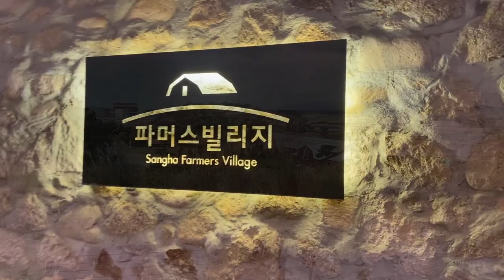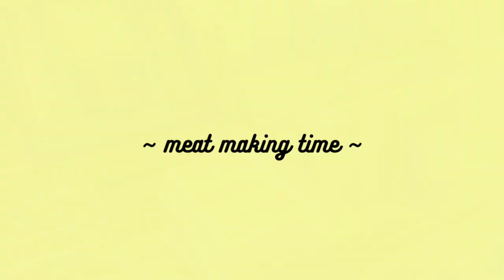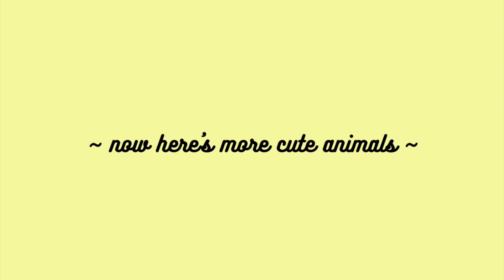a day at the sangha farm village | south korea vlog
This is my favorite video I've made so far! I promise you will get a good laugh :)

As English teachers in South Korea, we get to have some cultural emersion activities throughout the year! I feel so grateful for my first one, we got to come to the Sangha Farmer's Village. Such a nice break from the busy work week. We got to make food, play with cute farm animals, and just enjoy the peaceful atmosphere :)

xoxo,
Cece

전북 고창군 상하면 상하농원길 11-23